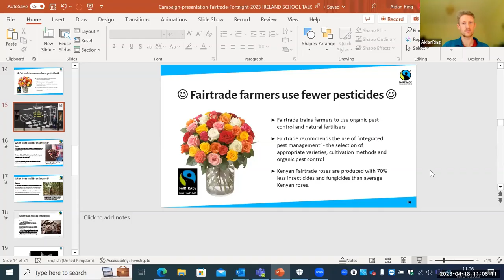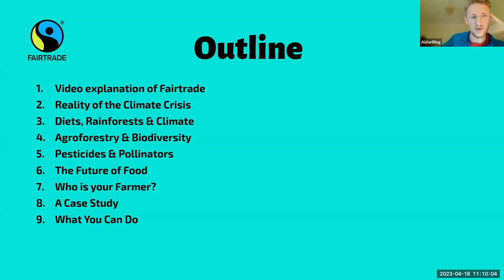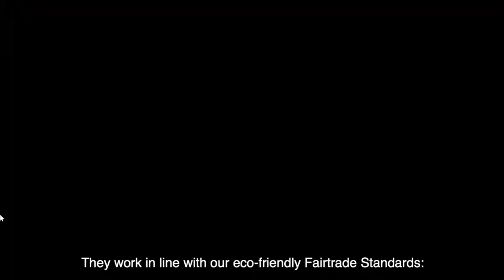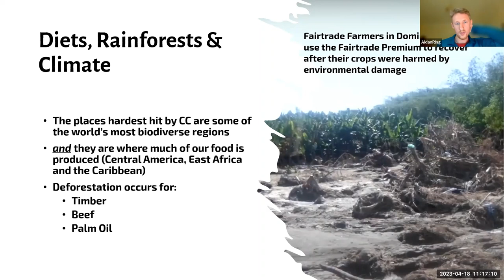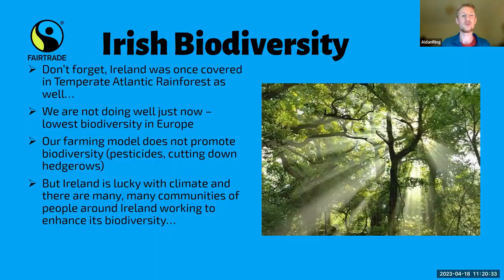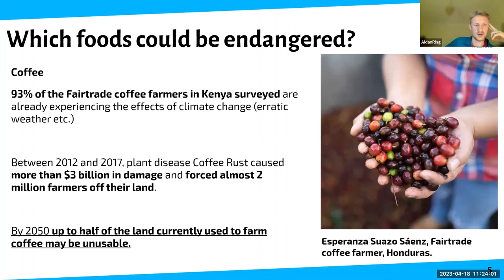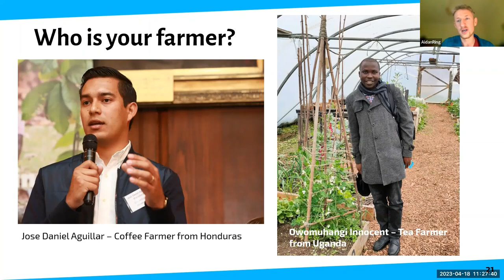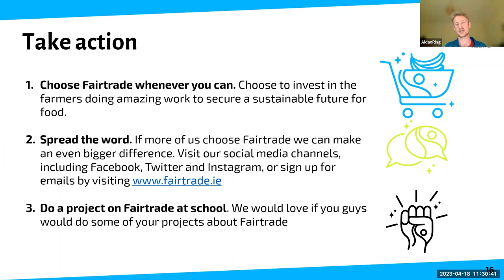Fairtrade Ireland Webinar - What is the impact of your diet?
Food and Biodiversity Week 2023: Aidan Ring, Community Outreach Officer from Fairtrade Ireland  takes us on a journey through some of the impacts of our diets.